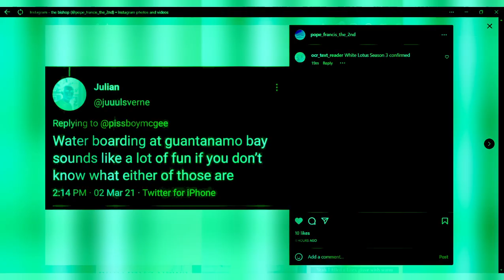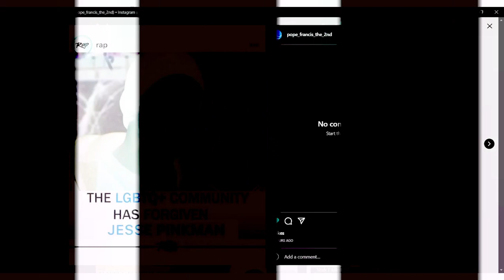[texture_paklet_35] drippy drippy skeletons demos - da haAAACks - Morocco / Italian Colours ep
driipy drippy skeleton
go out with your glow shoes on
tackle talk tackle tackle talk

dont be jelly of
my weird and witching ways
tackle tackle talk tackle tackle talk